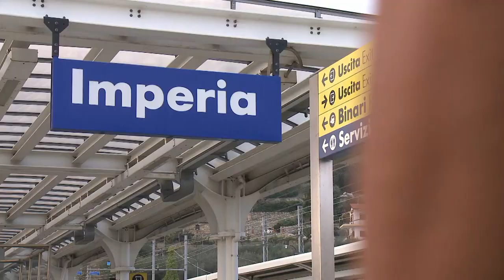Italia In Tour - OSPEDALETTI SAN LORENZO - Trailer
Ospedaletti: Attraversare il ponente ligure con il Regionale vuol dire riempirsi gli occhi dei colori del mare e dello splendore delle case colorate poggiate sulla riviera o sulle colline immerse di  uliveti e chinotti. Da Imperia a Ventimiglia tutto profuma di garafoni.